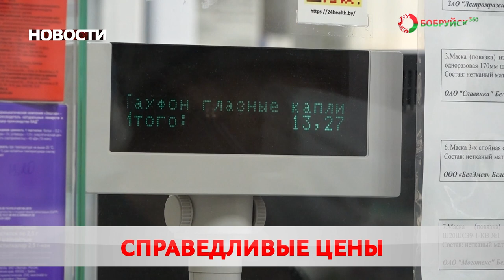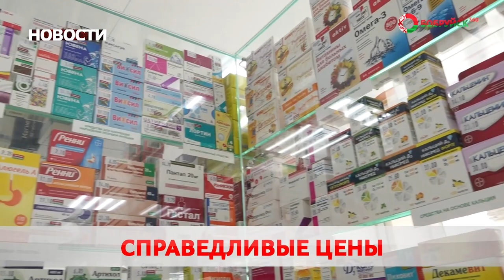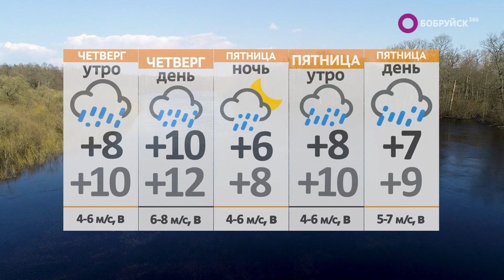Новости 12 04 23